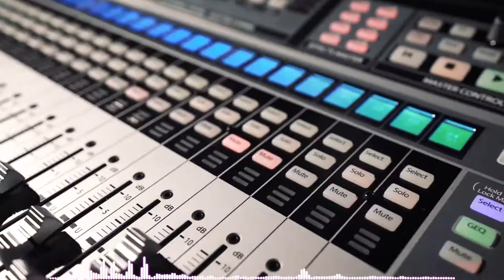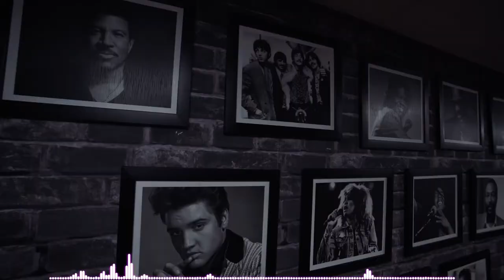CLOUT Reach Out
One of the best Studios in Africa